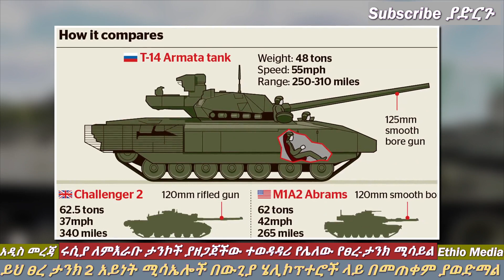Ethiopia: የፑቲን መተማመኛ | የሩሲያ የፀረ ታንክ ሚሳይል | ለሊዮፓርድና አብራምስ ታንኮች የተዘጋጀ | Ethio Media | Ethiopian News